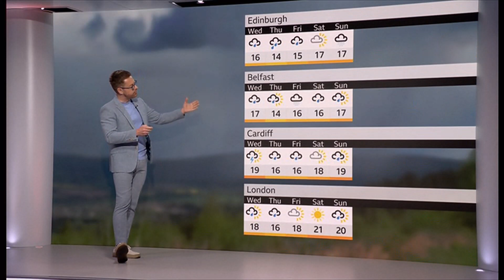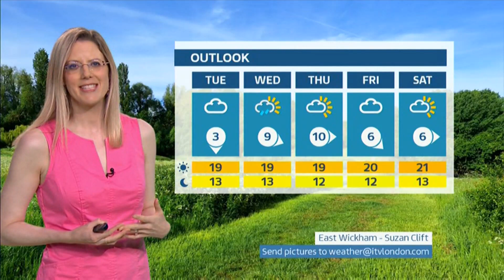Weather images + sun, thunderstorms, baby birds, pollen and more (UK) 20/May/2024 (b)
1) Listed and unlisted (library) weather images of the day (UK). If any.
2) Any outlooks and charts, etc. (if any).

By evening, (this is not a forecast), this is for weather images.